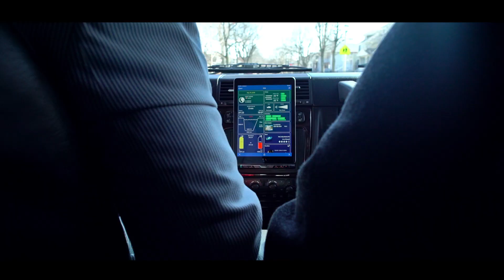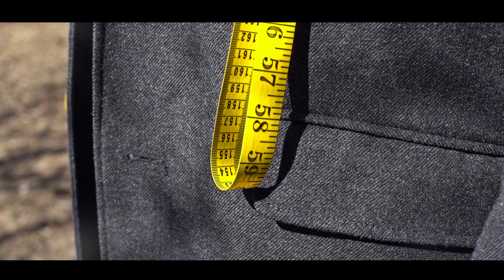Dip Diver - Savion Glover Live at the Aquarium ft. Nowaah The Flood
Savion Glover Live at the Aquarium f. Nowaah The Flood from the album 'aquanauts' available and all streaming services.
Directed by Trilogy